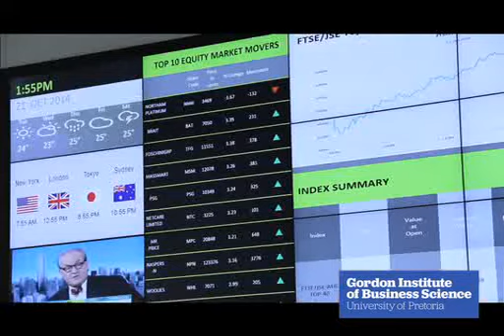Africans Investing in Africa - Lyal White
Dr Lyal White, Director of the CDM and contributor  to Africans Investing in Africa , on the cement and concrete sector contributing to growth in our continent.